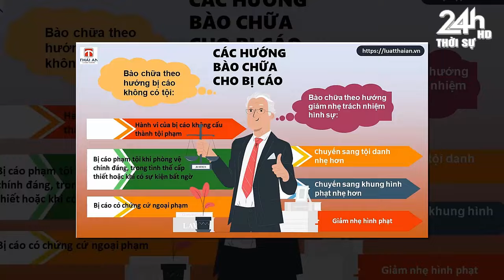Tin nóng Việt Nam mới nhất ngày 09/12/// Tin Nóng Chính Trị Việt Nam và Thế Giới